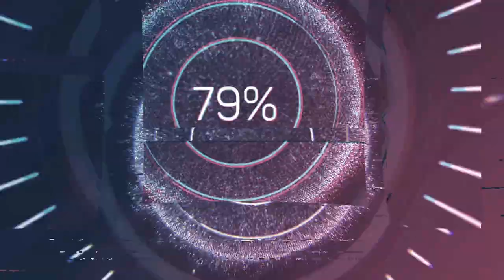José Joaquim Emerico Lobo de Mesquita (1746-1805) - Dominica in Palmis (1782)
Composer: José Joaquim Emerico Lobo de Mesquita (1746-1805)
Work: Dominica in Palmis (1782)
Performers: Choeur Hеnri Dupаrc; EnsembIe Musica Antiqua

Painting: René Antoine Houasse (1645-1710) - Figure de la Magnificence royale, de l'Immortalité et du Progrès dans les Beaux-Arts (1683)

José Joaquim Emerico Lobo de Mesquita
(Vila do Príncipe [now Serro, Minas Gerais] 12 October 1746 - Rio de Janeiro, April 1805)

Brazilian composer and organist. Son of the Portuguese José Lobo de Mesquita and his slave Joaquina Emerenciana, he was active in the province of Minas Gerais during the latter part of the 18th century, spending most of his life at Arraial do Tejuco (now Diamantina), where he settled in about 1776, and Vila Rica (Ouro Prêto). In 1788 he entered the brotherhood of Nossa Senhora das Mercês dos Homens Crioulos in Arraial do Tejuco, confirming that he was a mulatto. He served as organist at the church of S Antonio (1783-4), at the Ordem Terceira de Nossa Senhora do Carmo (1787-95) and was apparently the first organist of the Irmandade do Ss Sacramento, all in the same city. In 1798 he moved to Vila Rica, where he worked as a composer, conductor and organist of the same Ordem Terceira brotherhood as well as for the brotherhood of the Matriz (main church) of Nossa Senhora dos Homens Pardos. There he was appointed alferes (a military rank corresponding to second lieutenant) of the Terço de Infantaria dos Homens Pardos. In 1801 he moved to Rio de Janeiro, where he held the post of organist at the church of Nossa Senhora de Carmo until his death. Mesquita was the most prolific composer of the Brazilian captaincy. The oldest manuscripts found to this date bear the date 1779 (Antiphona regina coeli laetare and Antiphona zelus domus tuae), but many works were copied throughout the 19th century in Minas Gerais and São Paulo as well. Mesquita cultivated primarily an individual homophonic concertante style, whose components often recall European Classical practices, and ‘possessed an extraordinarily expressive and advanced technique for his epoch’ (Lange, 1965). He is the only composer whose works are found in all of the sacred music archives of Minas Gerais, in several regional centres. In recognition of his importance, he was made the patron of Chair no.4 of the Brazilian Academy of Music.